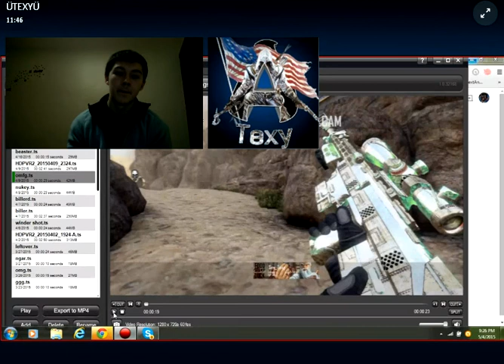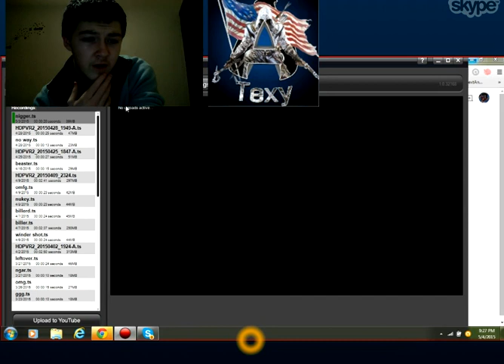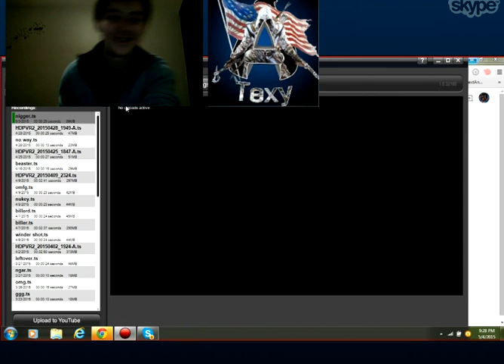Note Swap Interviews Texy(Check Desc)